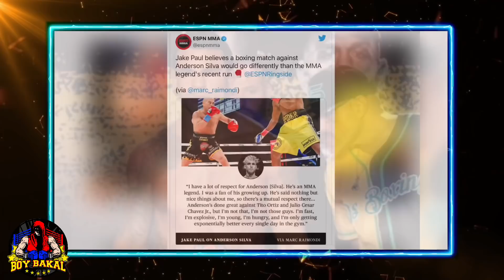Magsayo Interesado Labanan Si Oscar Valdez | Jake Paul Gusto Labanan Si Anderson Silva